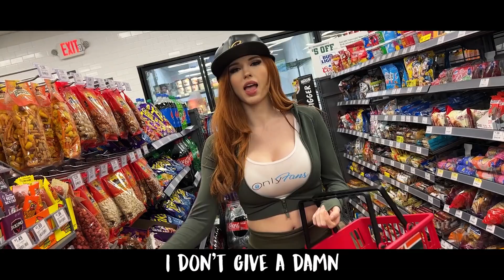[REUPLOAD] Amouranth - Down Bad (Official Music Video)